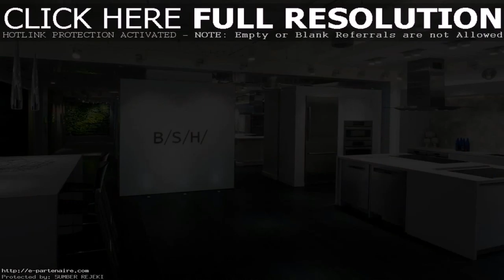Modern Home Design Showroom Palm Springs - Gif Maker DaddyGif.com (see description)